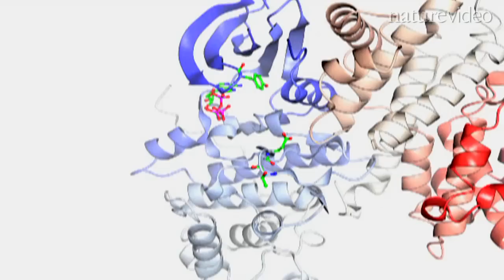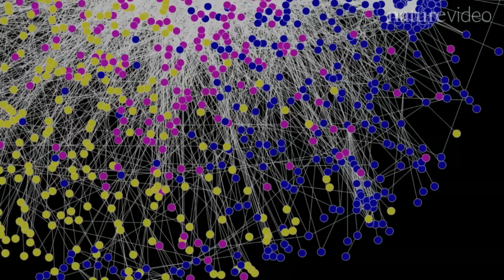Meeting the 'systems' sceptic - with Tim Hunt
Roland Pache is trying to understand complex biological interactions using computer algorithms to hunt for patterns in vast swathes of data.  Undergraduate Sophia Hsing-Jung Li is excited by this new field of 'systems biology'.  In this film they meet Tim Hunt, whose prizewinning work on the cell cycle and current research on cancer centres on the behaviour of individual molecules.  Will Tim share the students' enthusiasm for systems biology?